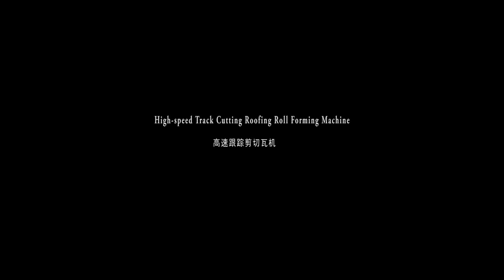High speed panel sheet roll forming machine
Roofing is one of very component in PEB project, it have many different design, like roofing panel/ tile sheet/corrugation sheet and so on. It can forming PPGI/GI/PPGL/Alu and so on.
Main Technology
1. Double head uncoiler for quick change coil
2. Full automatic change size
3. Full automatic adjust the roller distance
4. Non-stop high speed punching and cutting
5. Full automatic stacking and packing